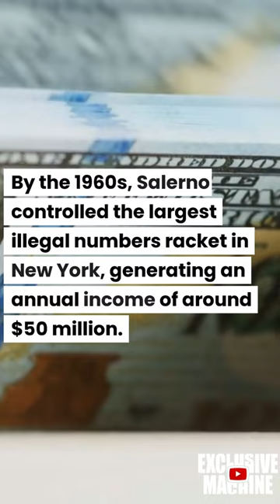Who Was the boss? Fat Tony Salerno or Vincent "the Chin" Gigante.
It was a well-kept secret in New York Mafia circles that Salerno was only a front man for the real leader, Vincent "the Chin" Gigante, despite the fact that police enforcement at the time believed Salerno to be the Genovese family's boss.